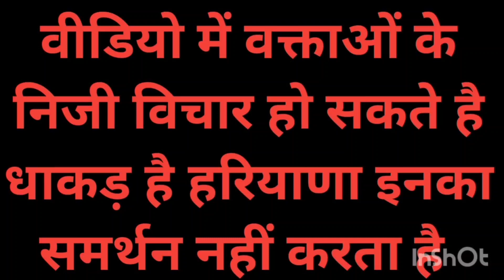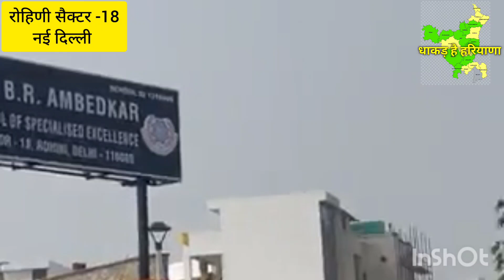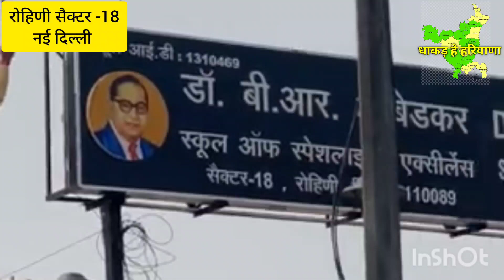डॉ आंबेडकर के नाम से रोहिणी सेक्टर 18 में खुले स्कूल के विरोध में बीजेपी काले झंडो के साथ प्रदर्शन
डॉ भीमराव आंबेडकर के नाम से रोहिणी सेक्टर 18 में खुले स्कूल के विरोध में बीजेपी काले झंडो के साथ प्रदर्शन